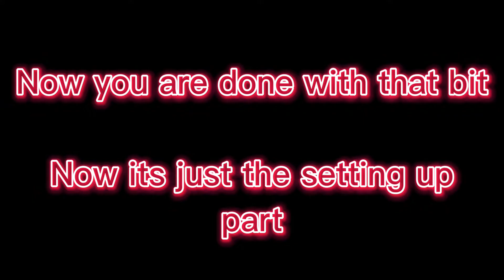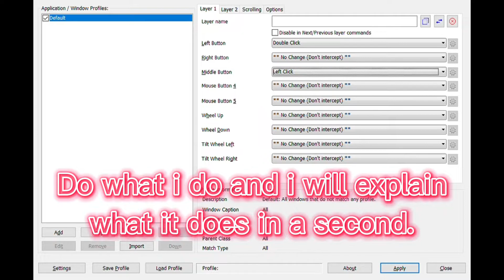How to double click on ANY MOUSE!!!(FREE!)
How to double click!!!

If this helped like and sub.

Song: Kirby Gourmet Race Remix